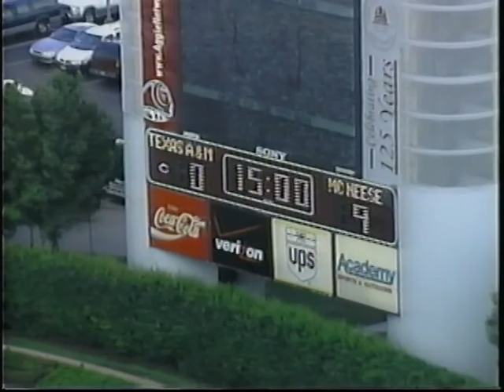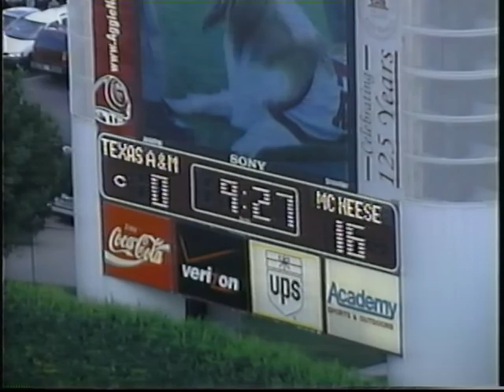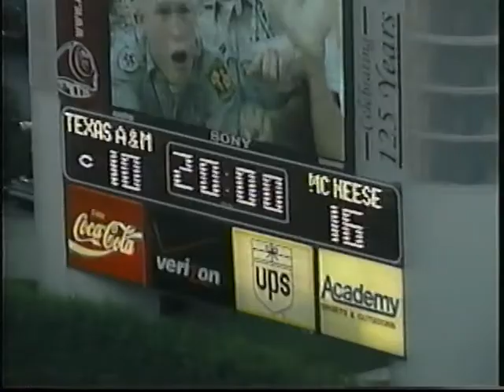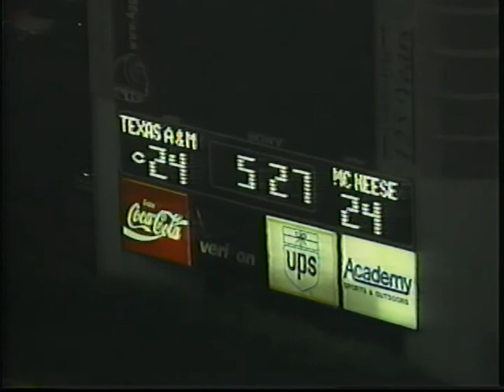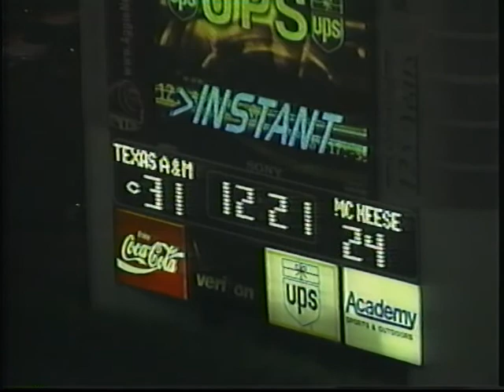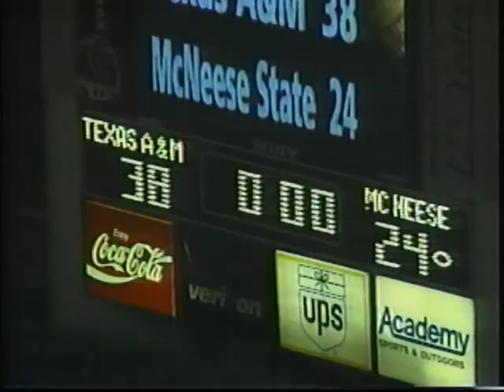McNeese Cowboys Vs Texas A&M 2001